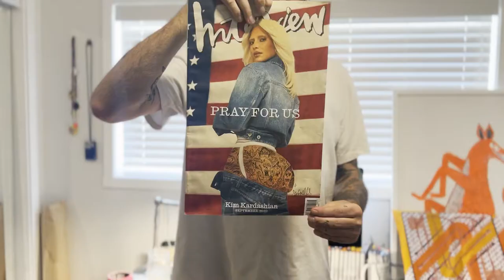CLSICS Artist Club: Jay Howell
Jay Howell is an illustrator, artist, and cartoonist. Jay is originally from Missouri but is now based out of Los Angeles. ClSICS teamed up with Jay to make the Giants breath pre-roll with .2grams of live rosin and .5grams of premium flower.